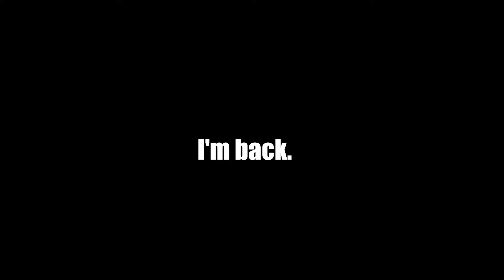I Spent 11 Years with the NEW German Rework in Kaiserreich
I spent 11 years as Germany with the New Rework in Kaiserreich

Mods:
- FPS MAP
- Kaiserreich

Music from Uppbeat (free for Creators!)